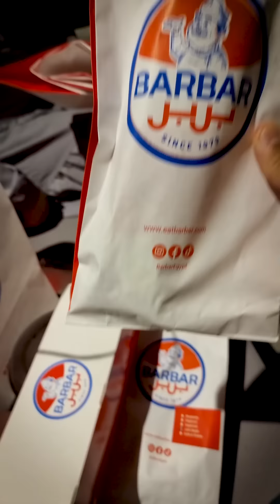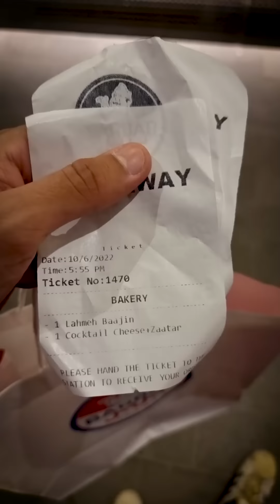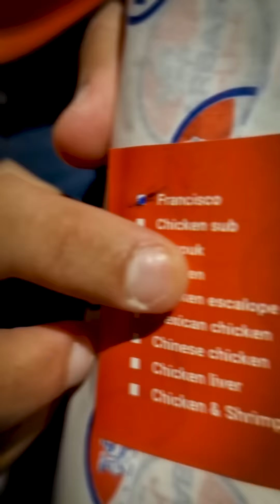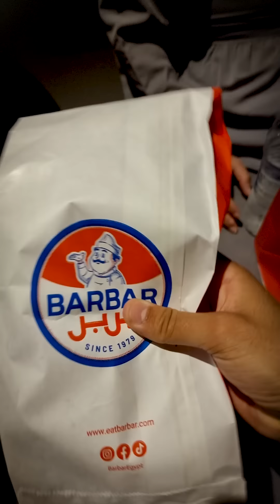بربر في مصر- و عنده اغلى شاورما دوقتها في حياتي😱😱🤯🤯🤔🤔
العنوان : The Drive التجمع الخامس  - القاهرة